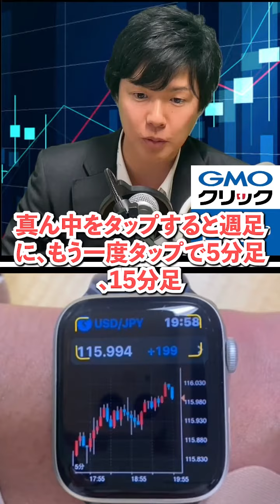[FX]仕事の合間にサクッとFX取引を行えるアプリが登場｜アップルウォッチのFXアプリが便利過ぎた‼︎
アップルウォッチでFXのチャート確認＋トレードができるようになりました！「GMOクリック FXneo(アップルウォッチ版)」の使い方を紹介します。

▼アップルウォッチでFX?!Twitter写真投稿キャンペーン！「Apple WatchでFX 」
▼AppleWatchでもFX！FX取引専用アプリ「GMOクリック FXneo」